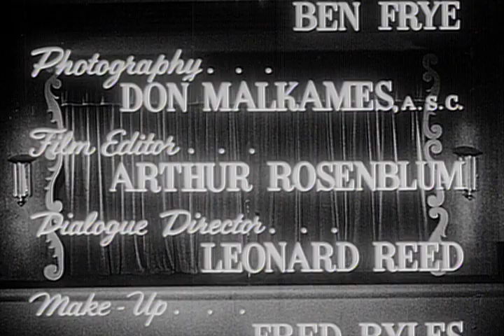Rock 'n' Roll Revue (1955) | Full Movie | Duke Ellington, Nat "King" Cole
Rhythm-Packed and Star-Studded! Compiled for theatrical release from made-for-television short films, this curiosity from the early days of rock 'n' roll features more jazz than you might expect, but it's still an exciting time capsule of sound! Duke Ellington, Nat "King" Cole, Dinah Washington, and "Big" Joe Turner provide knockout performances, while The Clovers practically steal the show with their version of 'Your Cash aint Nothin' But Trash'.

STARRING:
Cholly Atkins, Louie Bellson
DIRECTED BY:
Joseph Kohn
GENRE:
Musical